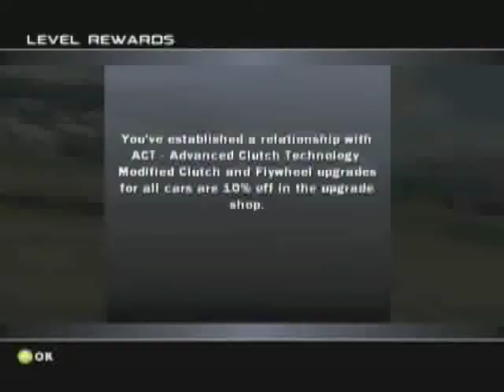Forza Motorsport Career Mode - E03 (Xbox original)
I'll be trying to play this as was intended… As a simulator. Try is the keyword here.  :P
Forza Motorsport seeks to emulate the performance and handling characteristics of real life production, and racing cars. It was released in 2005, and is the first installment in the Forza Motorsport series.